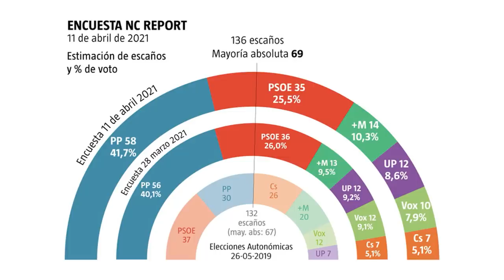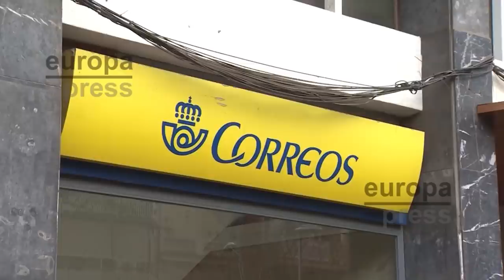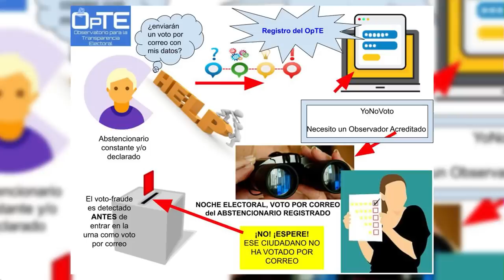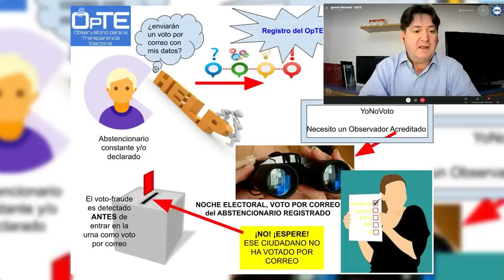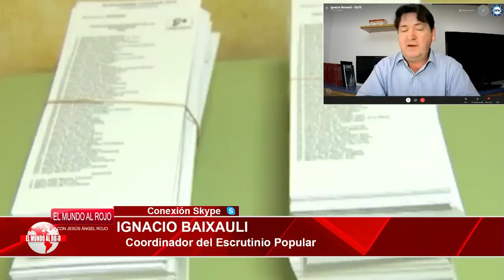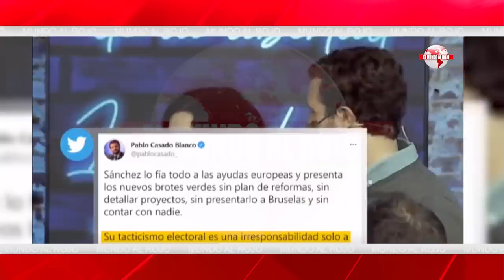EMR:¿PUCHERAZ0 A LA VISTA?,SÁNCHEZ YA N0 LO 0CULTA,PIDE EL V0TO POR CORREO PARA EVITAR LOS CONTAGI0S